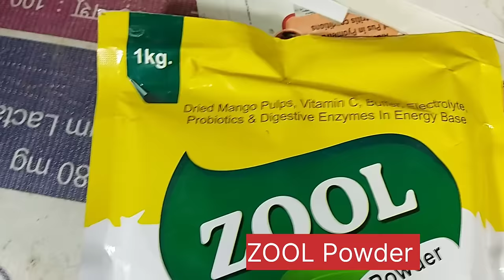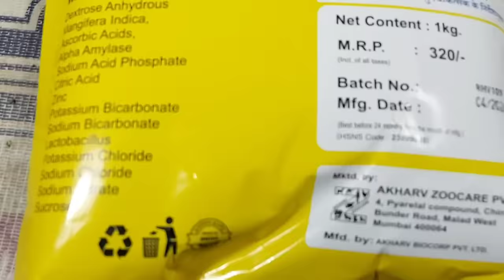गर्मियों में गाय भैंस को पानी के साथ यह ✌️2 चीज मिलाकर पिला दो||हांफना तुरंत बंद Heat Stroke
गर्मियों में गया भैंस को पानी के साथ यह दो चीज मिलाकर पिला दो हांफना तुरंत बंद भूख, प्यास दूध बढ़ा लो

पशुओं का तापमान बहुत ज्यादा बढ़ गया कंट्रोल नहीं हो पा रहा है मुंह फाड़कर सांस ले रहा है संपूर्ण इलाज

बच्चा देने से 10 दिन पहले गाय भैंस को यह खिला दो गादी लेवटी दूध बढ़ा लो

पशु खाना पीना नहीं कर रहा है भूख नहीं लग रही है तो यह पिला दो दोड़कर खाएगा